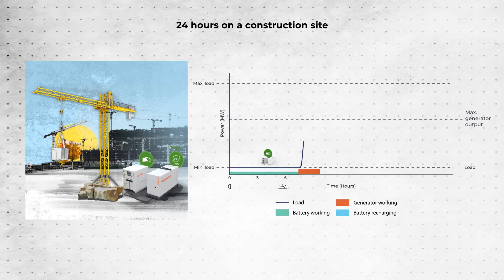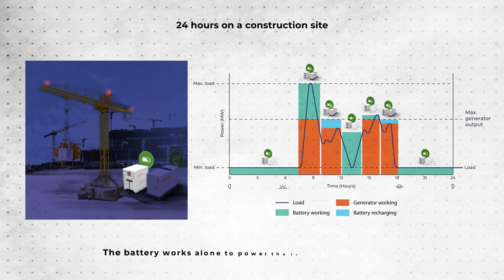Reducing fuel consumption and emissions in tower crane applications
How can you reduce fuel consumption and emissions when powering a tower crane?
Watch now to see the savings that can be achieved when switching to right sizing and battery hybrid technology.

Find out more about Aggreko's Greener Upgrades™